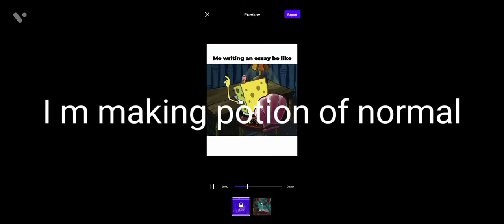yeahh i made g. one normal